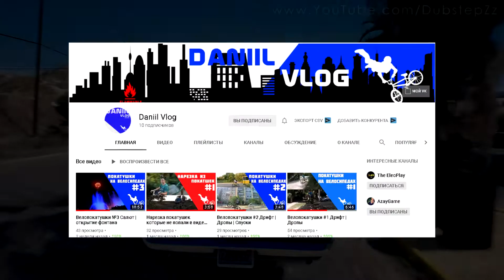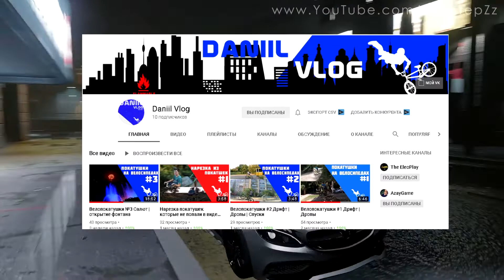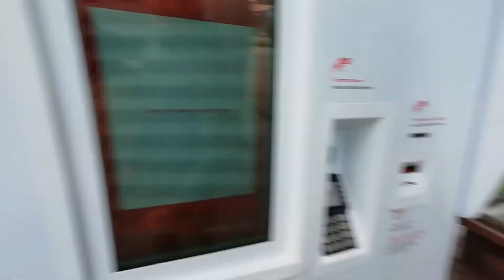РАБОТАЕМ НА АВТОМОЙКЕ?! БУДНИ АЗАЯ. ХОЧЕТСЯ СПАТЬ. СХОДИЛИ ЦИРК. ГДЕ ВИДЕО?!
Моя тетя работает на автомойке. Куда меня пригласили поснимать видео. С самого утро я встал и поехал на велосипеде в Софьино на автомойку. Будни - дни тяжелые. А собирать листву в воскресенье с утра это убийственно)
➞ Адресс автомойки в Софьино: Россия, Москва, поселение Краснопахорское, деревня Раёво, жилой комплекс Остров Эрин.
Программы которые участвовали в создании видео:
1)Фотошоп (Photoshop CS6)
2)Аудасити (Audacity)
3)Sony Vegas Pro 15
4) Adobe After Effects
5) Cinema 4d r14